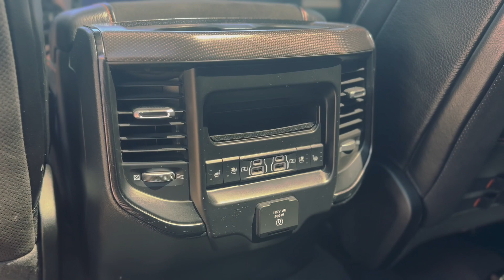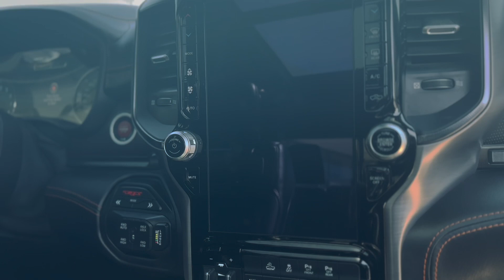Pre-Owned 2022 Ram 1500 TRX 4WD Crew Cab Pickup P6169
Recent Arrival! Clean CARFAX.We Are Your Schererville, IN New and Certified Pre-owned BMW Dealership near Chicago, Valparaiso, Gary, Merrillville, Homewood, Crown Point, Whiting, Olympia Fields, St. John, Cedar Lake, Hobart, Portage, Lowell, Highland, Munster, Dyer, Flossmoor, Hammond. Chicagoland's ONLY two time BMW Center of Excellence Award Winner! Are you wondering, where is BMW of Schererville or what is the closest BMW dealer near me? BMW of Schererville is located at 1400 US Highway 41, Schererville, IN 46375. You can call our Sales Department at All.Ignition Orange Clearcoat 2022 Ram 1500 4D Crew Cab TRX 6.2L Supercharged HEMI V8 SRT 8-Speed Automatic 4WDThe sale price incorporates the BMW of Schererville's Premium protection package for a period of 90 days.